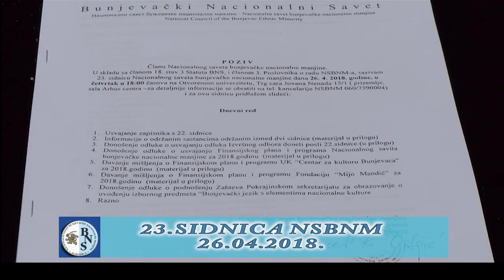23. Sidnica Nacionalnog savita bunjevačke nacionalne manjine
23. Sidnica Nacionalnog savita bunjevačke nacionalne manjine - Subotica, 26. april 2018. godine.